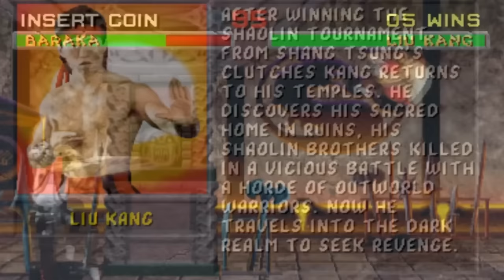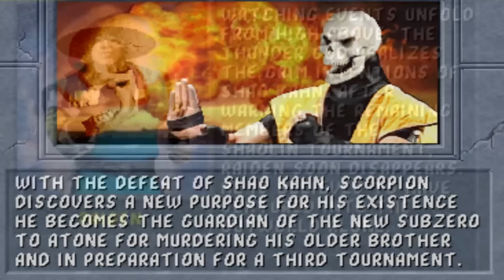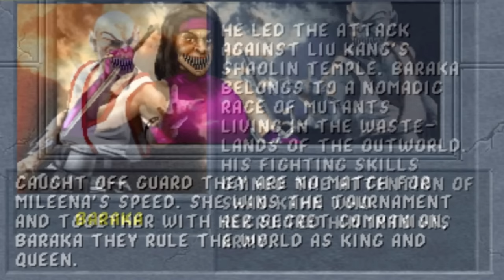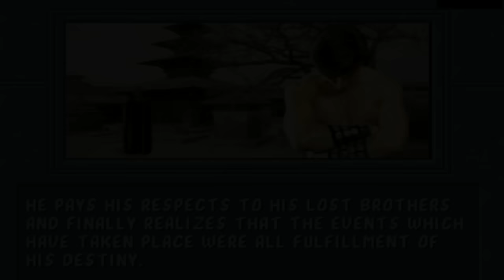Mortal Kombat 2 Explained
Continuing the journey through the Mortal Kombat franchise, we arrive at the incredibly exciting, Mortal Kombat 2. Once was the highest grossing video game of all time, and has been labelled as one of the best fighting games ever made, Mortal Kombat 2 was Midways Tour de Force and certainly helped put Mortal Kombat on the map as a franchise to stay. New finishing moves, deeper lore, expanded roster and more await!

These videos are designed as a series and thus are best watched in order, to watch my coverage of the previous game click here,